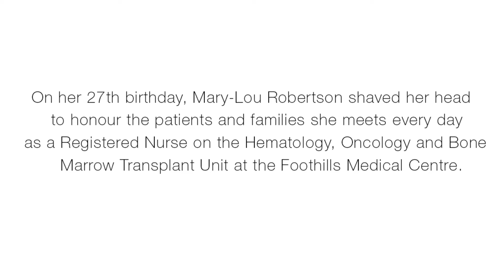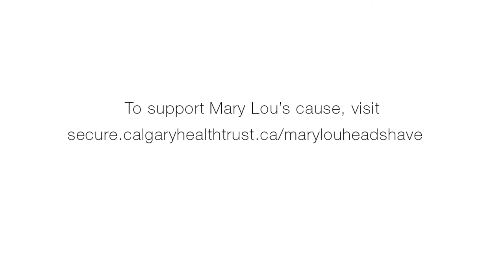Honouring Cancer Patients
On her 27th birthday, Mary-Lou Robertson shaved her head to honour the patients and families she meets every day as a registered nurse on the Hematology, Oncology and Bone Marrow Transplant Unit (57) at the Foothills Medical Centre.

"It’s so much more than aesthetics and much more than having hair," she says. "It's something that wasn't their choice so I think it would be nice to have that representation and someone that's on their team."

By doing this, she wants to raise funds and donate the money to the unit's most needed areas so patients receive exemplary care.